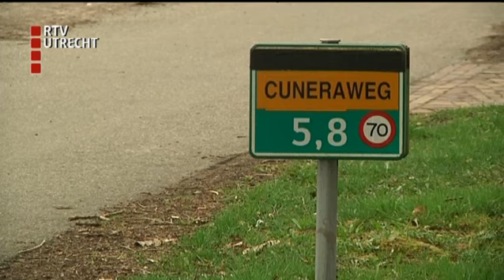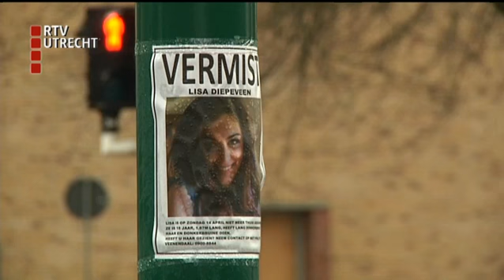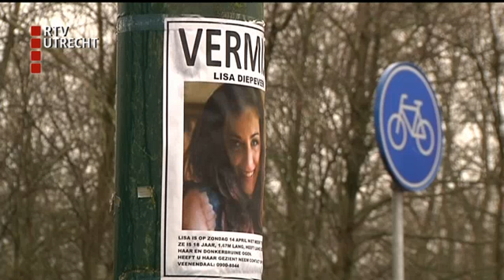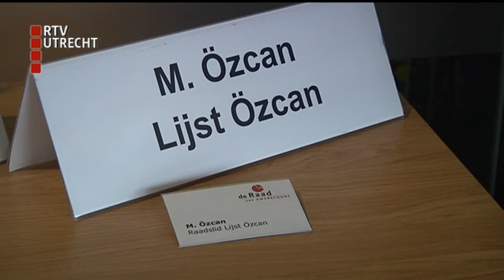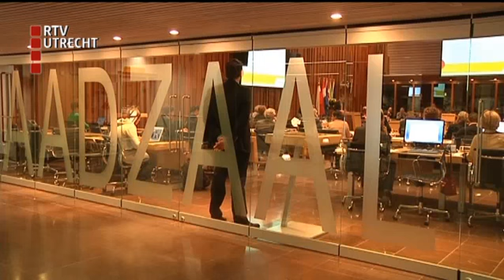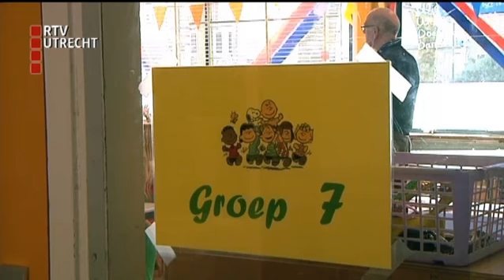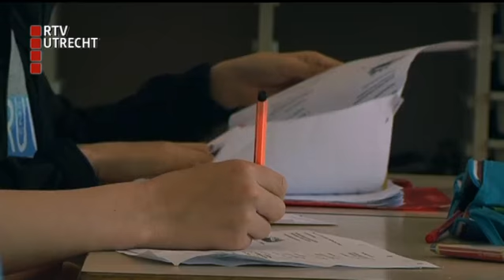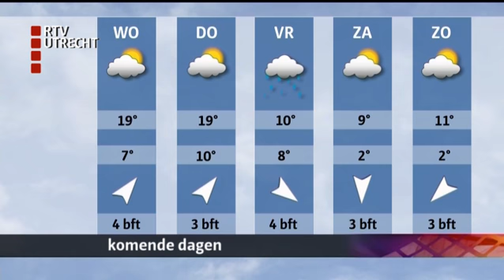U Vandaag - wo 24 apr 2013, 17:00 uur [RTV Utrecht]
Albert Heijn-filiaal in Amersfoort ontslaat 20 medewerkers wegens diefstal; wie is het meisje op mysterieuze vermissingsflyers in Veenendaal; ombudsman bemiddelt bij vete tussen Rhenense garagehouder en de gemeente; en &Ouml;zcan is terug in Amersfoortse raad. (C) RTV Utrecht